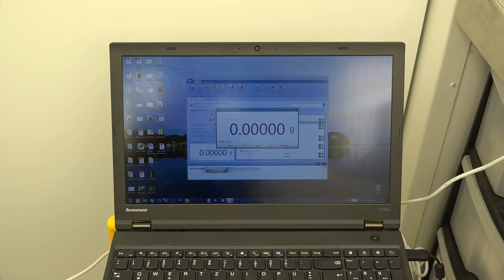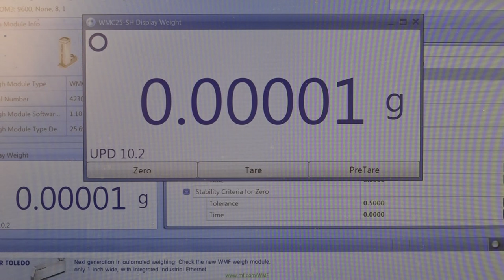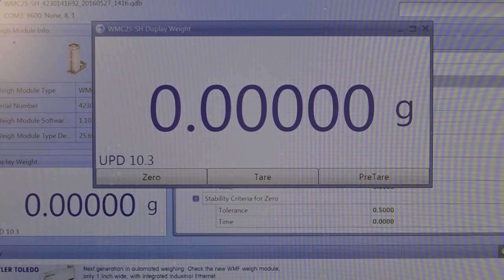Weighing Ants with High Precision Weigh Module in Biology Experiment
The WMC weigh module is normally used in the pharmaceutical and electronics industries. It is the ideal instrument for weight measurement in very small spaces. Now researcher, Ulrike Bauer has shown that it is also excellent for weighing ants.
In regions with deficient soil, some plants have developed a special strategy: They trap insects in order to improve their nutrient balance. This helps them thrive even on barren substrates like rocks, moors, and swamps.
These flowers' favorite food is ants, which they attract with sweet nectar.
Ants are adaptive insects that can respond quickly to the presence of a predator by relocating their ant colony. So why don't they learn to stay away from pitcher plants? Ulrike Bauer wants to prove with her research project that there is a good reason for this.

"I want to show that there is not a traditional predator-prey relationship between pitcher plants and ant colonies, but rather a symbiotic- relationship where both sides derive a benefit," says the biologist.
In order to test her hypothesis, Bauer wants to find out how much nectar the ants take from the plants.

For this purpose, she has developed an experimental setup in which the ant colony has to cross a bridge to reach a pitcher plant. Half of the span has an integrated ultra-compact WMC weigh module that automatically records the weight of the ants when they cross. This allows Bauer to measure exactly how much nectar the colony harvests. At the same time, a camera films the insects and counts how many workers are on their way to and from the plant. Because each ant can carry a maximum of one milligram of nectar, a sensitive module that can detect slight weight differences is needed. The WMC weigh module from METTLER TOLEDO is well suited for this, with its unique combination of extremely high precision and small size. The WMC weigh module is normally used in the pharmaceutical and electronics industries. It is the ideal instrument for weight measurement in very small spaces. In a split second, it delivers highly accurate results, which is why it is very popular among customers in the pharmaceutical and electronics industries.

Currently, her research project is still in its initial phase, but Ms. Bauer expects to have the first results sometime later this year.